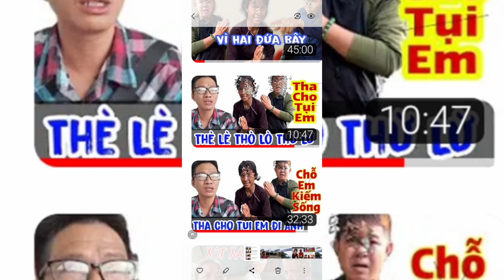Giải thích ý nghĩa từ "Phật Nhỏ" trong livestream người Trà Vinh nói gì về Ven và Trường tập 2